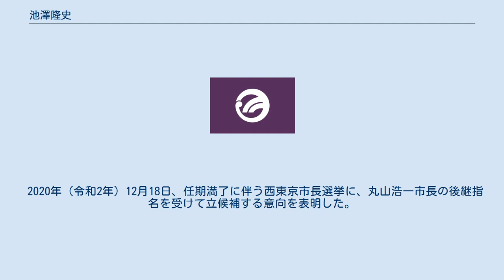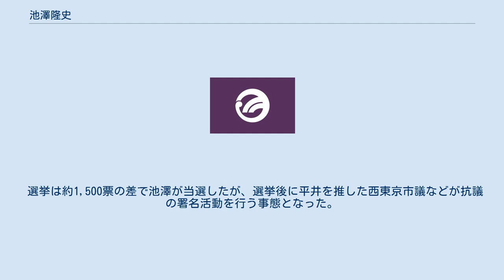池澤隆史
池澤 隆史（いけざわ たかし、1959年12月14日 - ）は、日本の政治家。
東京都西東京市長（1期）。
 東京都西東京市出身。
田無市立谷戸小学校（現・西東京市立谷戸小学校）から保谷市立保谷第一小学校（現・西東京市立保谷第一小学校）へ転校。
保谷市立青嵐中学校（現・西東京市立青嵐中学校）、東京都立保谷高等学校、同志社大学法学部卒業。
旧保谷市役所に入庁。
 2013年（平成25年）、西東京市副市長に就任。
 2020年（令和2年）12月18日、任期満了に伴う西東京市長選挙に、丸山浩一市長の後継指名を受けて立候補する意向を表明した。
 2021年（令和3年）2月7日に行われた西東京市長選挙に自民党・公明党の推薦を受けて立候補。
元逗子市長の平井竜一ら2候補を破り初当選した。
同年2月18日、市長就任。
 ※当日有権者数：168,858人 最終投票率：42.23%（前回比：＋9.33pts） 池澤陣営の確認団体「明日の西東京を創る会」が、対立候補の平井竜一（前神奈川県逗子市長）を誹謗中傷する内容（下記参照）の法定ビラを市長選投票日直前に西東京市内全域に配布した。
 選挙は約1,500票の差で池澤が当選したが、選挙後に平井を推した西東京市議などが抗議の署名活動を行う事態となった。